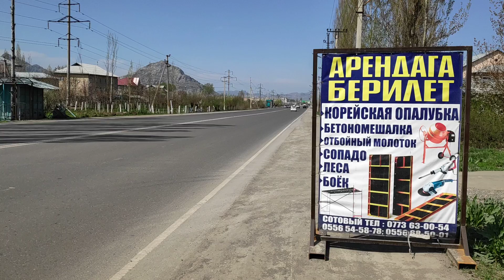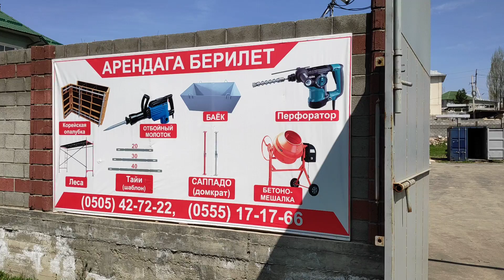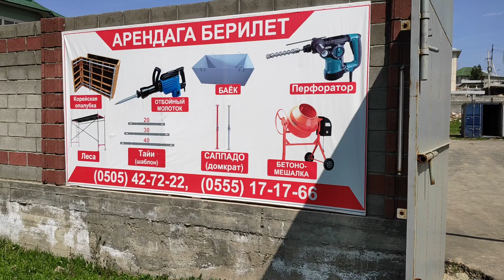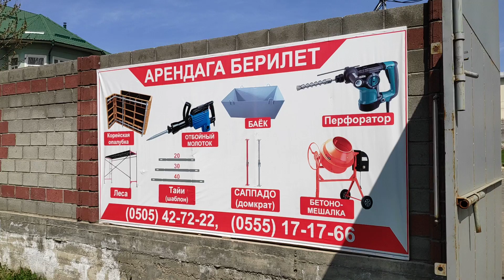КУРУЛУШКА эмне керек? АРЗАН алып, иштетиңиз!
--- Апалубка 15 сомдон
--- Бетономешалка - 300 сомдон
--- Леса - 30-50 сомдон
--- Отбойный молоток - 500 сомдон
--- Перфоратор - 300 сомдон
--- Баек - 200-300 сомдон
--- Саппадо - 10-15 сомдон